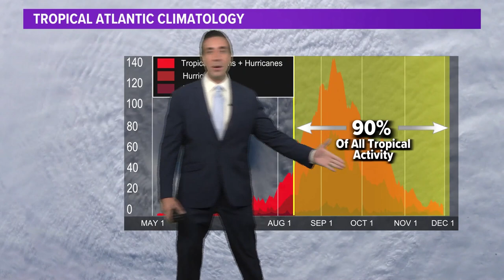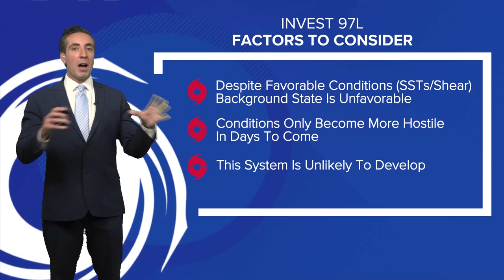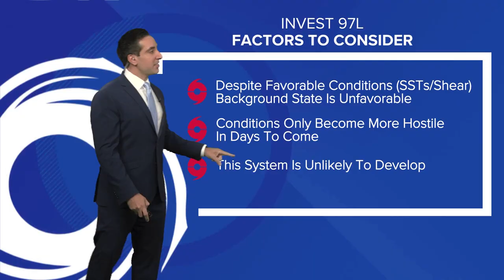Tropics update: Invest 97L struggling to get organized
Meteorologist Tim Pandajis has the latest on the tropics.